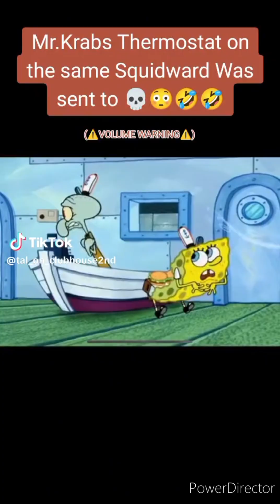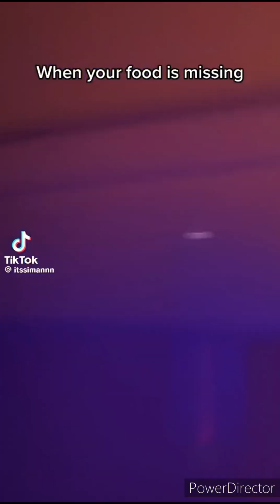Tal_on alternate 1 episode 1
Mickey mouse
Donald ducc
Minnie mouse
Goofy
Chikn nuggit
Howieazy
Gumball
lsaiah
Puppysaur Puppyroyal
Itssimannn